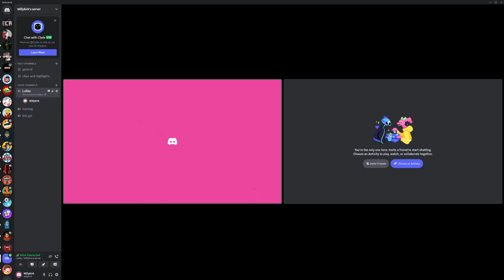my new schedule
pleas like and sub